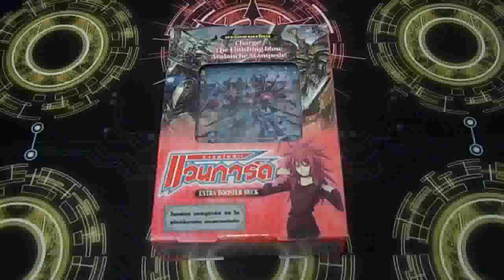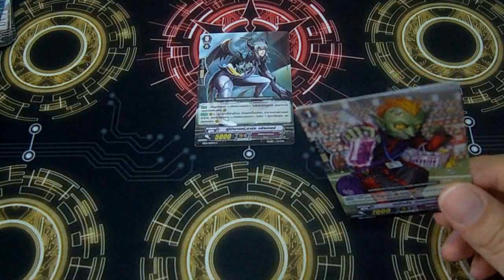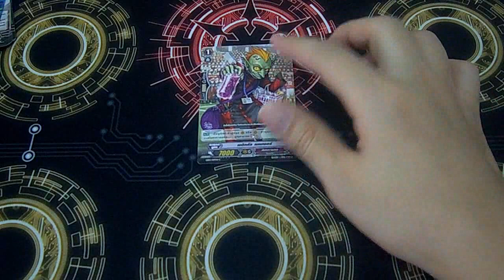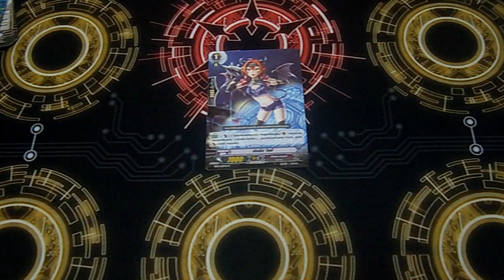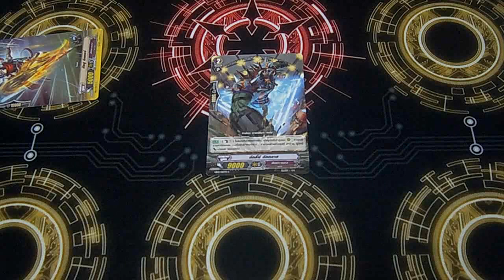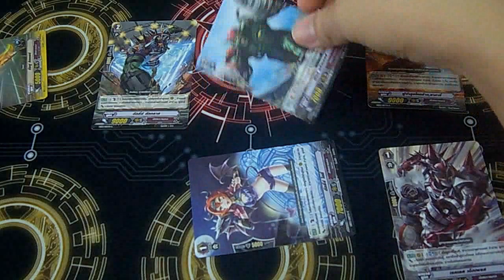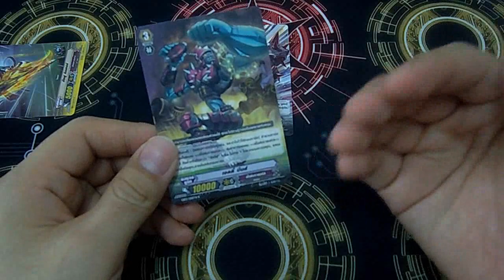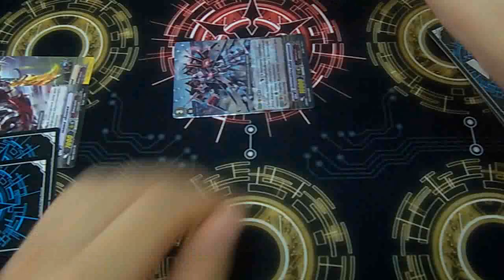INBOX [Vanguard] ตอนที่ 171 สกิลต่างๆ แคลนสไปค์ บราเธอร์ส ไทยแวนการ์ด ในชุด EB-03